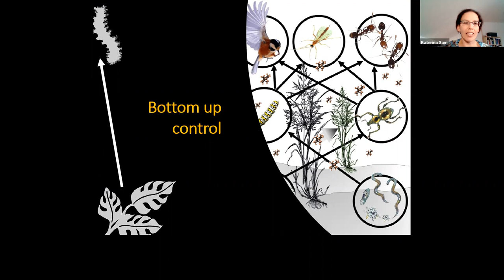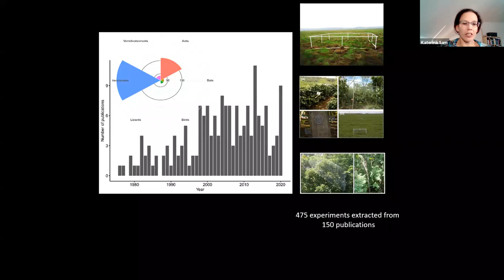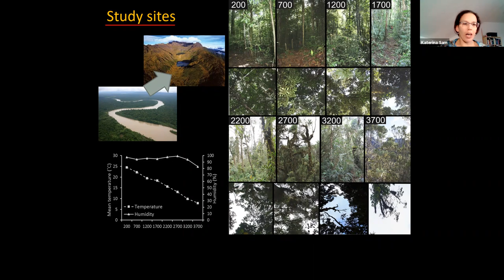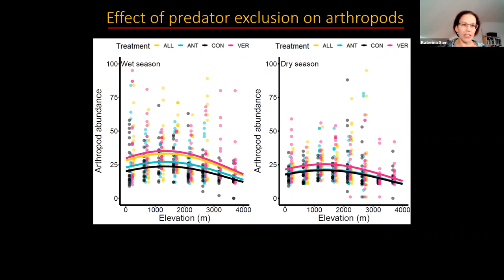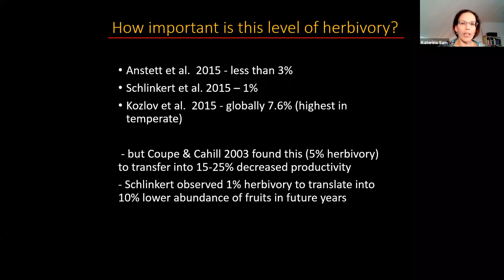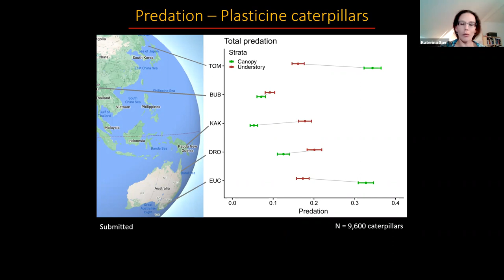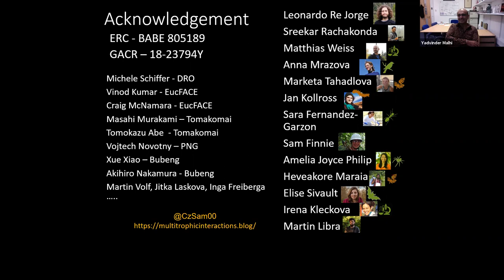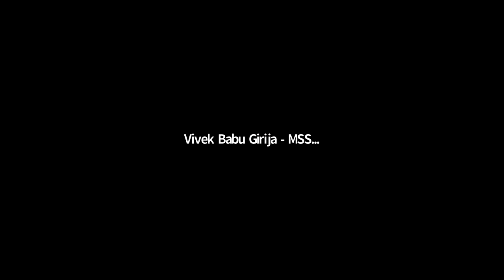Meltdown of trophic cascades in tropical and temperate forests? Katerina Sam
Do predators of plant-eating invertebrates control forest ecosystems?
The idea that predators who feed on insects allow the plants to flourish is being studied but results are still inconclusive, as existing approaches of how to study trophic cascades differ. Predator exclusion experiments differ in duration, combine typically effects of several types of predators together, focus mostly on smaller scales and are conducted in forest understories only, where trophic cascades are believed to be not representative to those forest canopies. To provide better insights into the importance of predators, Katerina and her team manipulated their presence along a complete elevational gradient in Papua New Guinea, and in forest canopies and understories of forest spanning latitudinal gradient from Japan to Sydney. She reports on the impact of birds, bats and ants individually and in combinations on arthropod communities and on plant herbivory at these study sites and aim to link them to plant traits and bottom-up control of individual plant species. To better understand the mechanisms, she provide insights into how predators navigate themselves to herbivore rich trees in dense tropical forests.
The talk is full of new insights and surprises in how herbivory and predation pressure in tropical and temperate forests works!